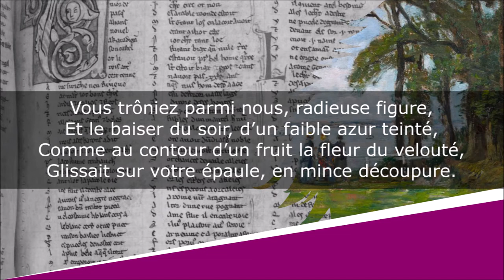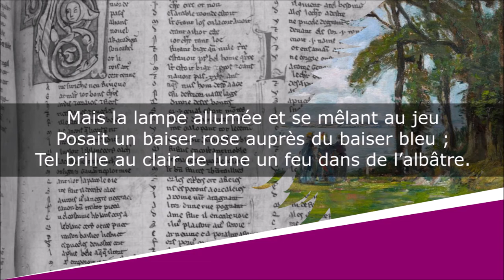Baiser rose, Baiser bleu - Sonnet - Théophile Gautier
Baiser rose, Baiser bleu
Un Douzain de sonnets - III

Lecture : AB
Portrait de couverture : Peintre indéterminé
Illustration de fond : Eugène Boudin

Texte :
Saint-Gratien, 25 juillet 1867

À table, l’autre jour, un réseau de guipure,
Comme un filet d’argent sur un marbre jeté,
De votre sein voilant à demi la beauté,
Montrait, sous sa blancheur, une blancheur plus pure.

Vous trôniez parmi nous, radieuse figure,
Et le baiser du soir, d’un faible azur teinté,
Comme au contour d’un fruit la fleur du velouté,
Glissait sur votre épaule, en mince découpure.

Mais la lampe allumée et se mêlant au jeu
Posait un baiser rose auprès du baiser bleu ;
Tel brille au clair de lune un feu dans de l’albâtre.

À ce charmant tableau, je me disais, rêveur,
Jaloux du reflet rose et du reflet bleuâtre :
« Ô trop heureux reflets, s’ils savaient leur bonheur ! »